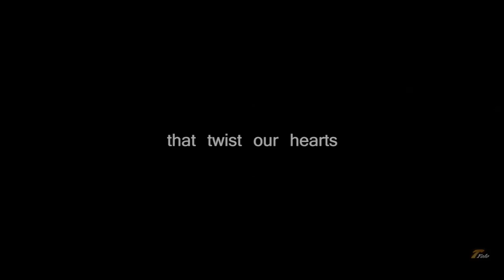( Connected )The Circle of Life - Ft - E S Posthumus / Antissa - Inspirational & Motivational Video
Inspirational & Motivational Music Video
"I did not begin when I was born, nor when I was conceived. I have been growing, developing, through incalculable myriads of millenniums. All my previous selves have their voices, echoes, promptings in me. Oh, incalculable times again shall I be born." Jack London
HD MV Ft- Cloud Atlas, 300, Oblivion, The Host,
Edited by Tony Nammari